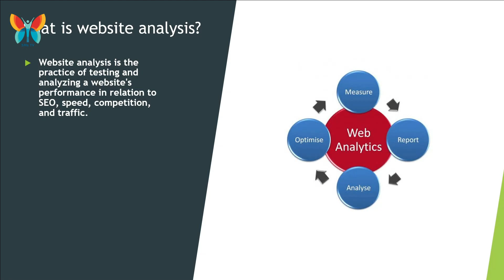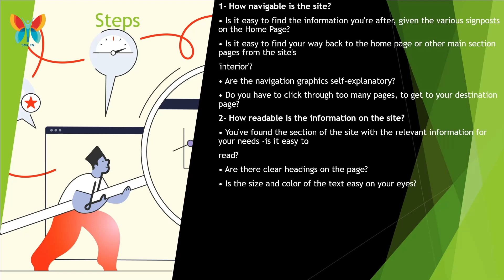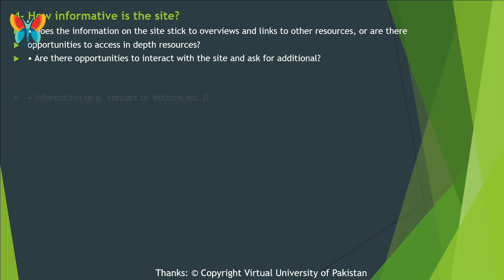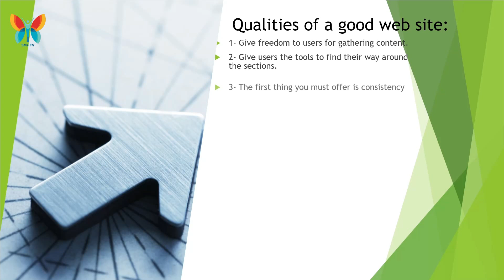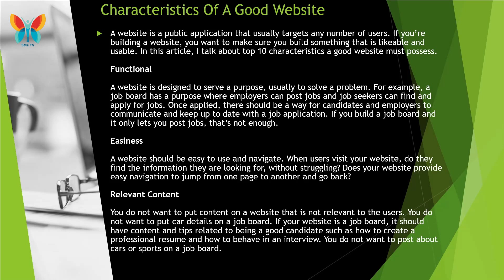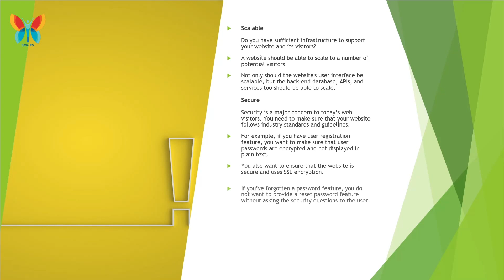Analysis of Web Sites | Steps to Consider for Website Analysis | Online Journalism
in this lecture you will learn Analysis of Web Sites and Steps to Consider for Website Analysis in Online Journalism.